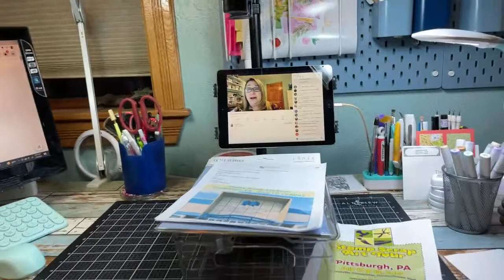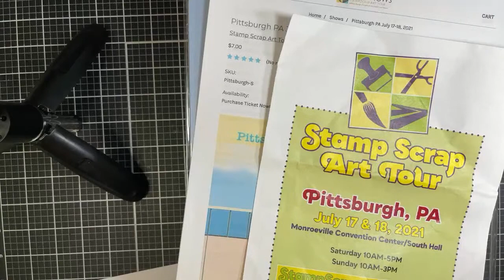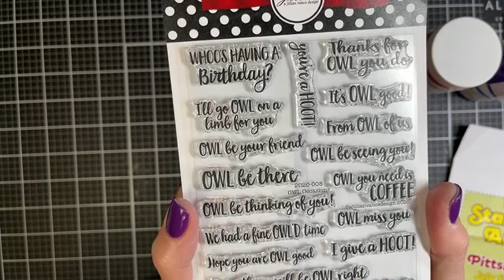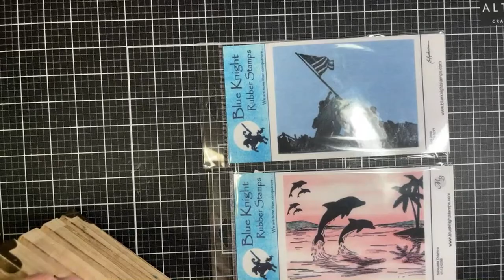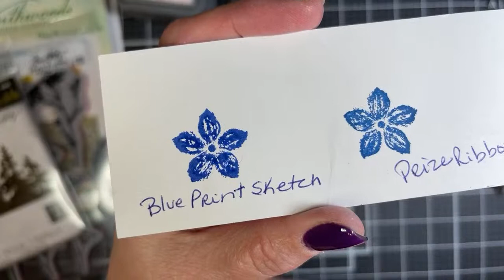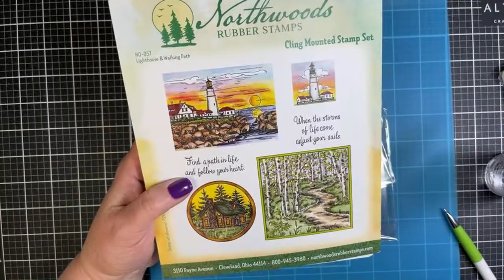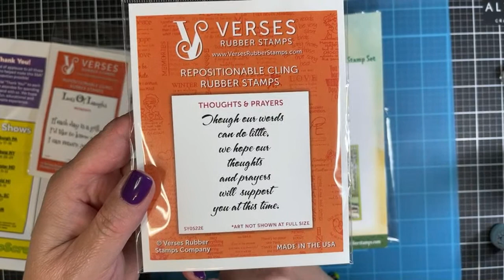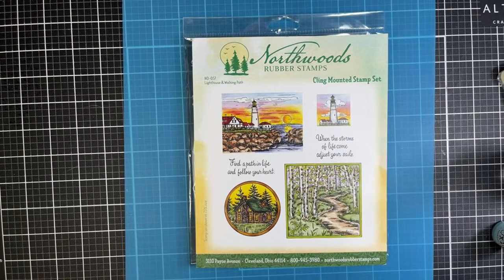Stamp Show Haul - GIVEAWAY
Paper used for Ink Blending:
Hammermill Cardstock, Premium Color Copy, 100 lb

Blue Silicon Mat:
2 Pack 15.7" x 11.7" Large Silicone Sheet for Crafts: